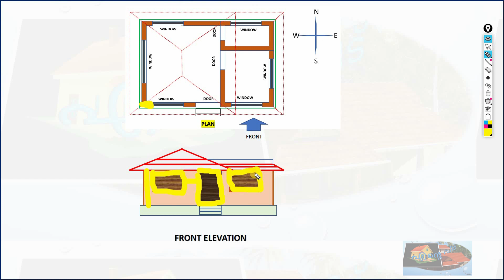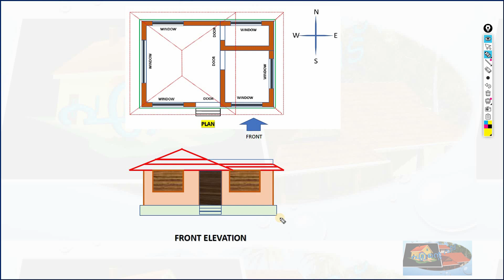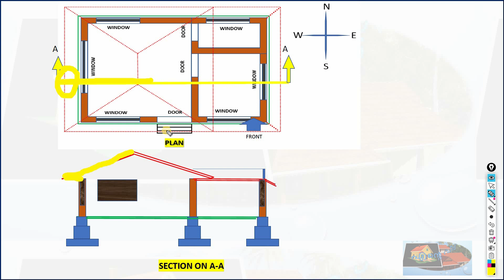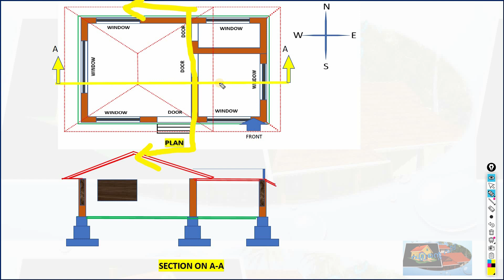How to make elevation from plan...പ്ലാനിൽ നിന്നും ELEVATION & SECTION നിർമ്മിക്കാം..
This video explains How to prepare Elevation and section from plan very easily.പ്ലാനിൽ നിന്നും Elevation നും Section നും എളുപ്പത്തിൽ നിർമ്മിക്കാം ...!